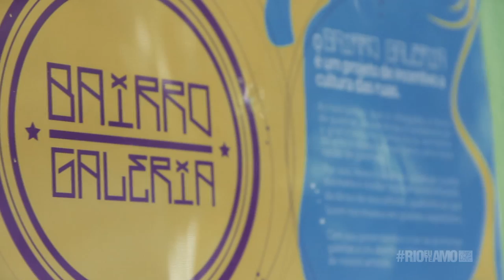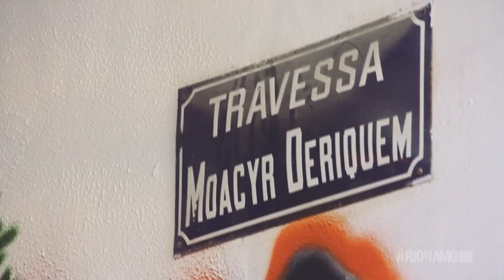RioEuTeAmo apresenta Bairro Galeria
O movimento RioEuTeAmo, em parceria com a Satrapia, coletivo que promove soluções culturais para cidades, ajudou a tirar do papel um presente e tanto para os cariocas: uma galeria de arte -- urbana! -- a céu aberto, o projeto Bairro Galeria. Uma passagem do Bairro Peixoto, em Copacabana, ganhou os trabalhos de sete artistas plásticos e grafiteiros, que durante um dia inteiro encheram o bairro de tinta e emoção.

Ficha Técnica:
Diretora Executiva: Eliana Soárez
Gerente de Projetos: Mario Raposo
Diretor Geral: Gabriel Ghidalevich
Cinegrafista: João Maciel
Head de Criação: Pedro Levier
Produtora: Alice Requião e Nina Marques
Jornalista: Mateus Habib
Editor: Debora Minohara

RioEuTeAmo é uma plataforma que vai espalhar gestos de amor pela cidade.

Serão 2 anos de eventos e ações, envolvendo arte, música, esporte, cinema, literatura e cidadania.

O projeto terá seu grande momento em 2014, no lançamento de 'Rio, eu te amo', um filme que segue o formato de 'Paris Je T'aime' e 'NY I Love You', com histórias de amor vividas no Rio e assinadas por diretores de cinema brasileiros e mundiais.

Acesse e saiba de todas as novidades.